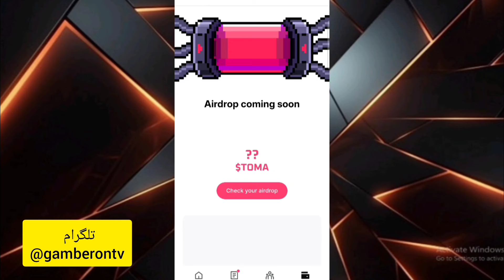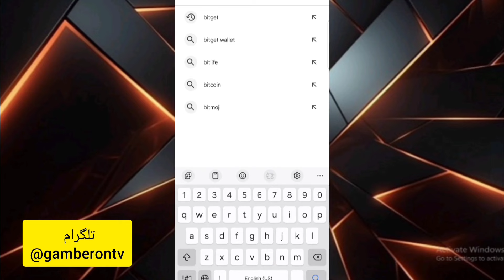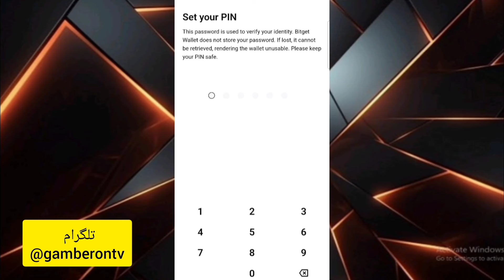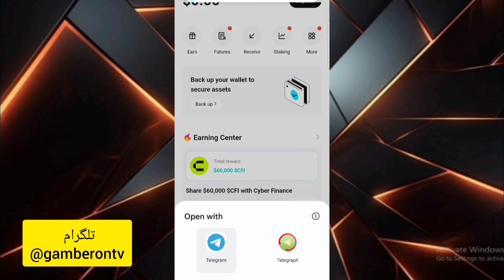وصل کردن کیف پول تومارکت tomarket (ربات گوجه)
توی این ویدی نحوه کامال وصل وکردن کیف پول bitget رو به ربات تلگرامی تومارکت یا همون گوجه رو بهتون اموزش میدیم فعلا امکان وصل کردن کیف پول تون کیپر به ربات گوجه امکان پذیر نیست
ادرس تلگرام‌